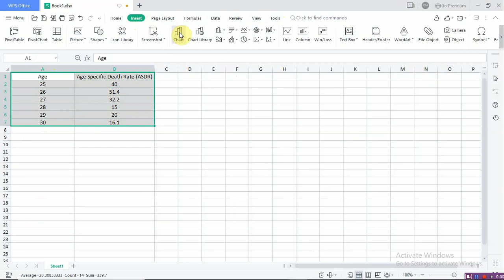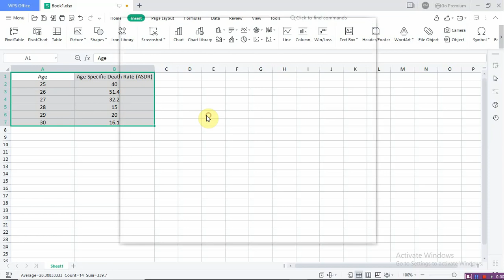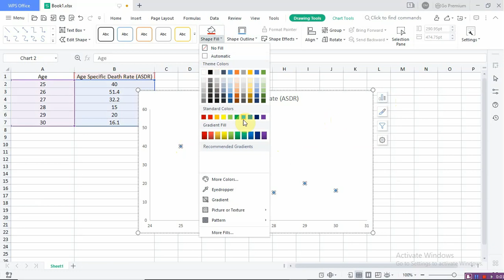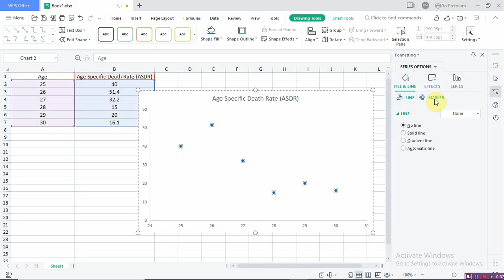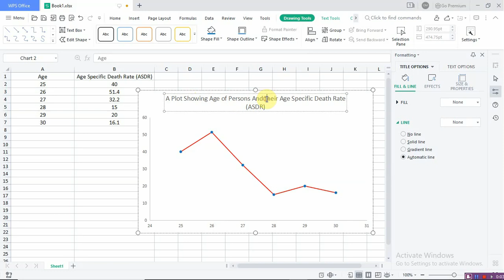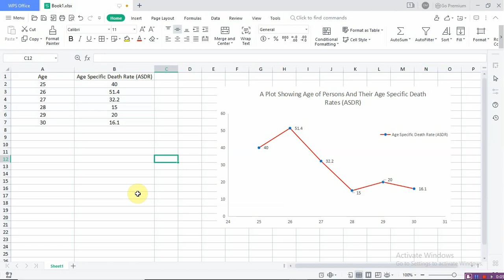HOW TO PLOT LINE GRAPH